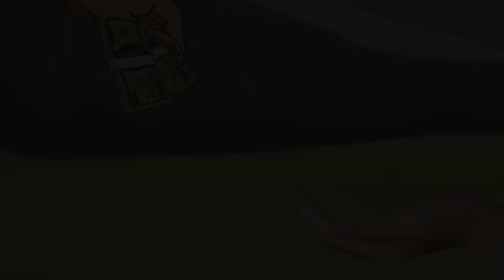मेनहत का फल ।। Menhat ka fal।। Hindi Kahaniyan ।। Moral story।। cartoon Kahaniyan ।। Animation Hindi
do dosto ki berojgari ki कहानी

story video,

love story video song,

love story video status,

nagpuri love story video,

love story video gana,

cartoon tamil story video,

2d cartoon video,

2d cartoon video,

kaise banaye 2d cartoon video,

2d cartoon video kaise banaye mobile se,

2d cartoon video,

2d cartoon video maker,

2d कार्टून वीडियो कैसे बनाये,

2d cartoon video,

story,
2d cartoon video hindi,

how to make 2d cartoon video in android,

cartoon video,

cartoon video,

kaise banaye,

cartoon video for kids,

कार्टून वीडियो,

baby cartoon video,

jcb cartoon video, ईमानदारी का फल,

kahani cartoon video, कहानी कार्टून वीडियो,

hindi kahani,

hindi kahani | hindi moral / stories | hindi stories |
коо кооwninai,

hindi kahaniyan | moral stories | stories in hindi |

hindi story | story | stories | kahaniyan | moral kahaniya |

kahani |

hindi moral story | story in hindi | gareeb vs ameer

ameer vs gareeb | latest stories | moral kahani | koo koo tv / koo koo tv hindi | koo koo tv hindi story